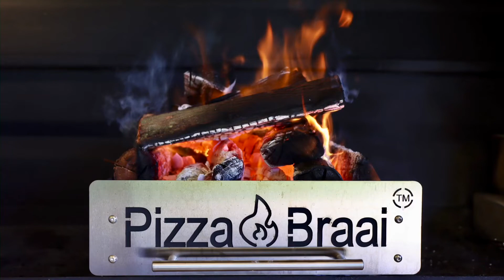Pizza Braai™️ Demo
Just a few simple steps to get your perfectly baked Pizza Braai™️ Pizza 🍕🔥

It's never been this easy to make pizza anywhere.
With you very own Pizza Braai the possibilities are endless.
🏅 2-year warranty
🇿🇦 Proudly South African
📍 Fast Shipping Nationwide